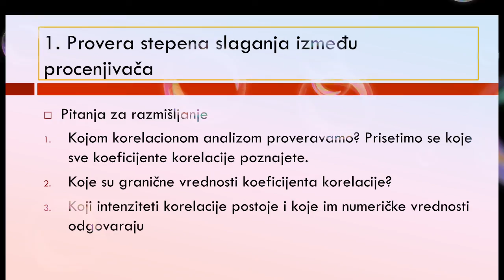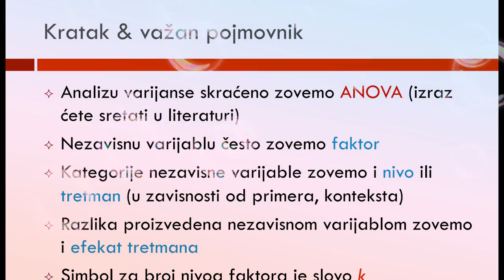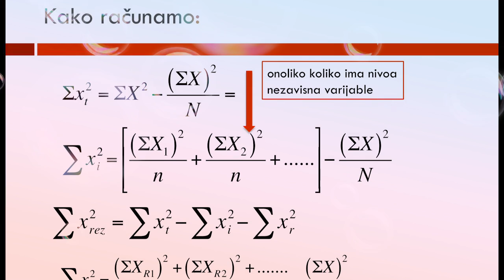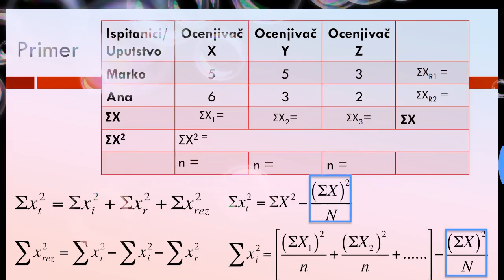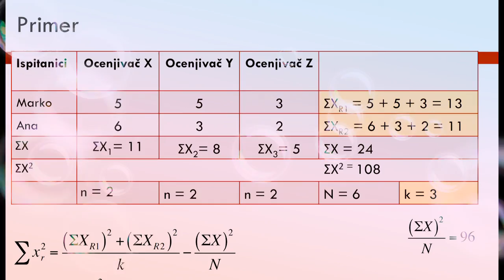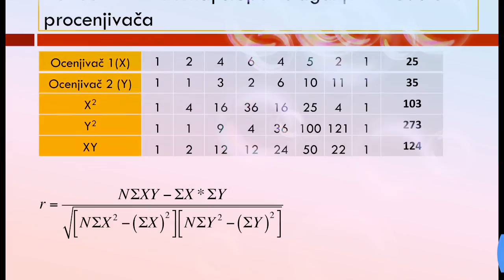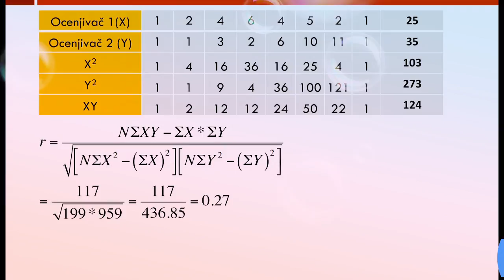Sta je objektivnost testa u psihologiji